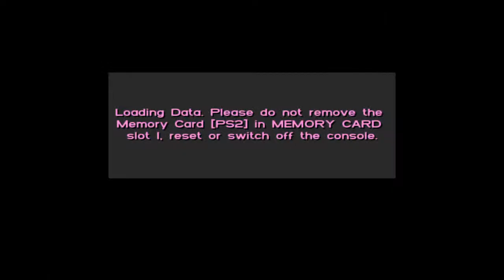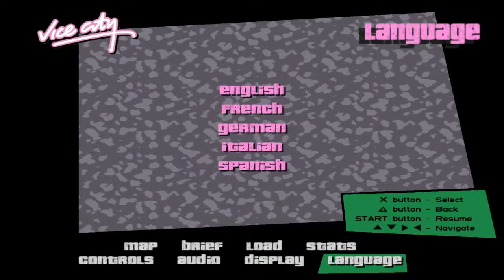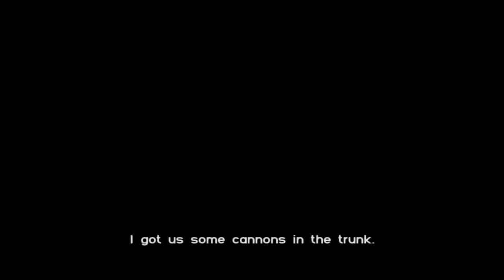GTA Vice City #3 Was Leslie Benzies High When He Made This Game!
Hi guys, Matthew here.
Thanks for taking a look on my channel,
Keep notified when I upload:
 -Select Send me all notifications for this channel
 -Then click Save, and you're done

PSN: MattyDoesGamin98
XBOX LIVE: MattyDoesGaming
Console's: PS4 and XBOX ONE